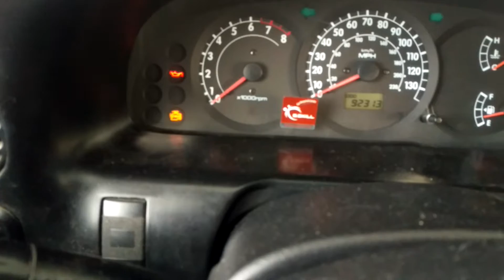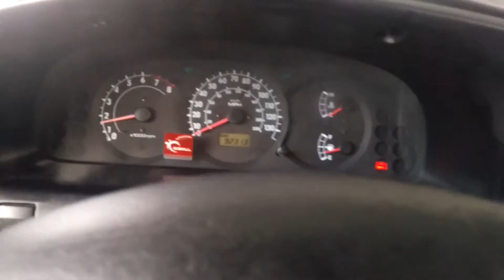2003 Kia Spectra GSX Cold Start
4 degrees Fahrenheit very cold